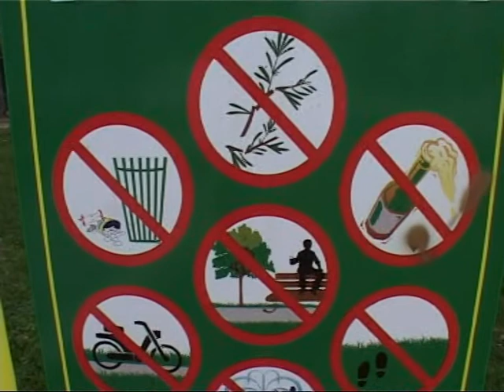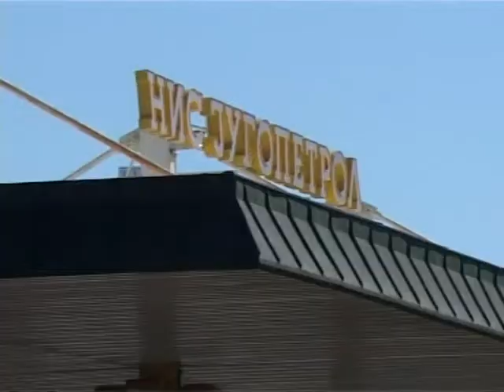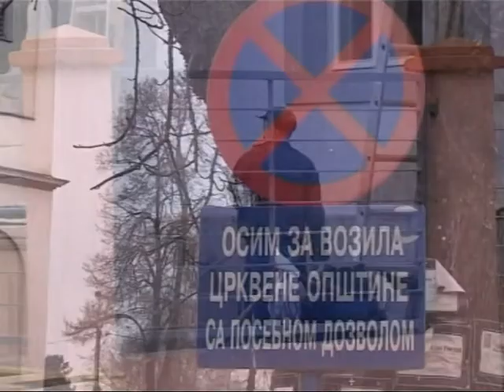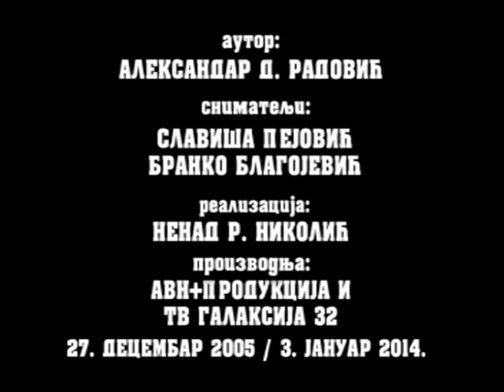Krajem naše ulice - 2014. 3. januar